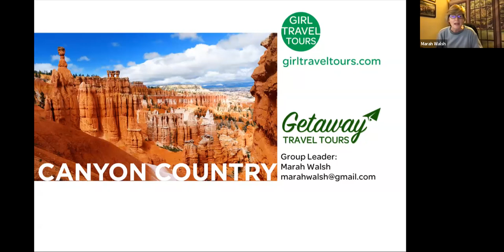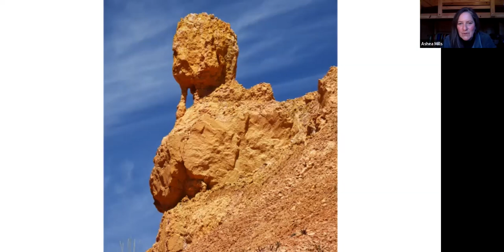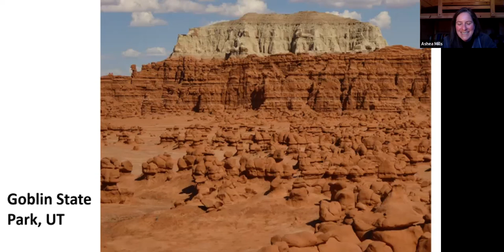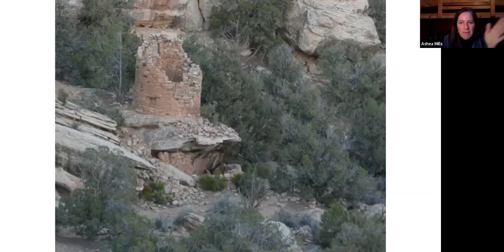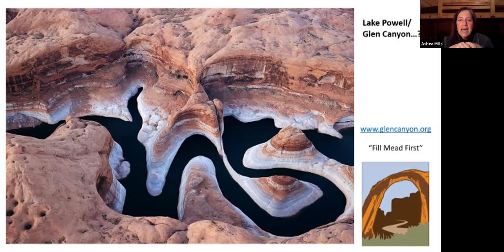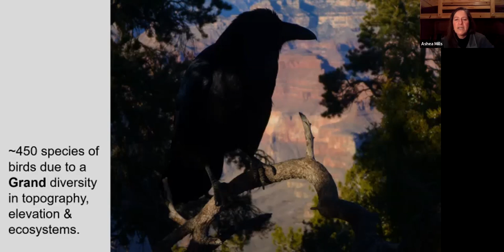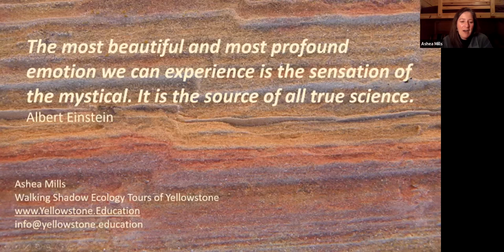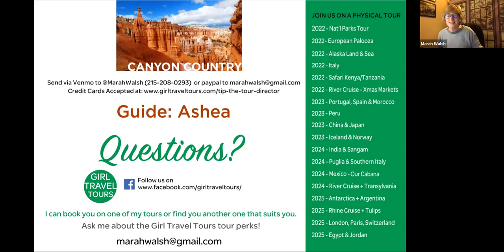Virtual Tour: Canyon Country with Ashea, brought to you by Girl Travel Tours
Come explore one of the world’s most extraordinary landscapes on the Colorado Plateau, a place of shocking and improbable land forms, and a culture that’s existed for millennia. We’ll cover hundreds of miles in a grand loop encompassing the Grand Canyon, Zion and Bryce Canyons, along with some special gems on our route. The views of arches, mesas, hoodoos, buttes, and canyons will stun even the most seasoned traveler.

Along the way, we’ll see just what magic that water and wind can do to reveal millions of years of Earth’s history, from ancient seas, dinosaurs traipsing around the landscape, to sandstorms that lasted for millions of years! We'll also discuss the flora and fauna that thrive on the massive Colorado Plateau today.

Enjoy a virtually guided tour to some of the most dynamic public and tribal lands in the US with Ashea Mills, who has spent a lifetime exploring these areas...and is far from done! She grew up an hour south of the Grand Canyon, and though now lives in a different gateway town to a different national park, still gets back as much as possible and always finds a new place to explore.